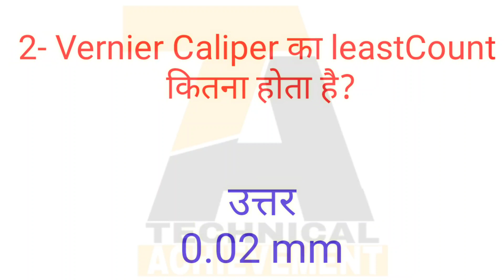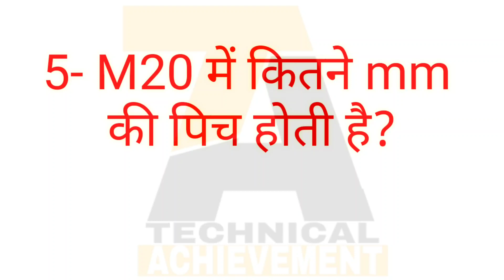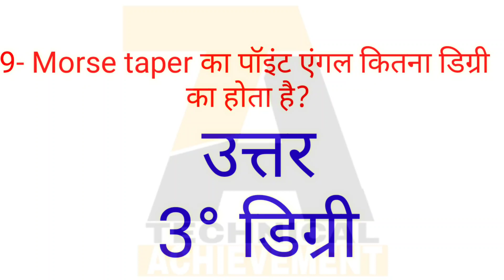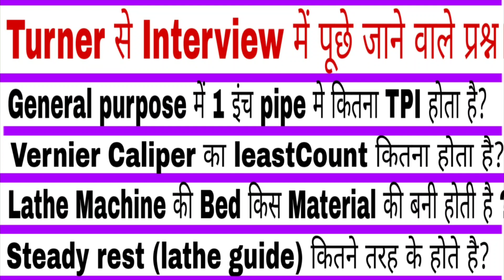Turner Se Interview Me Puchhe Jane Wale Questions || Turner Related Questions Answer | Turner MCQ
Hello everyone
My self Kanhaiya Vishwakarma.

Aap mujhse social app k zariye bhi jud sakte hai.

About channel-:
Friends mere is youtube channel me apko technical education knowledge milegi. Jaise ki lathe machine ki jaankari, Turner first machinist ITI diploma ki MCQ hamesha milta rahega. Live practical dekhne ka mouka. ITI ka study material or bhi bahot kuchh.